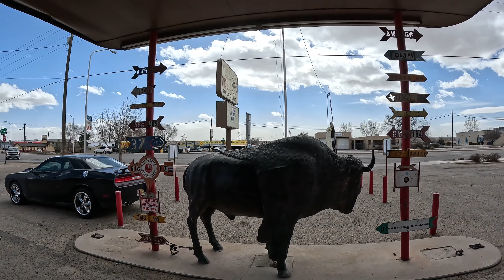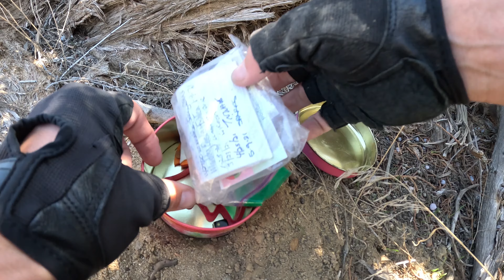Day 247: NM Good Badlands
We managed to make it into the northwest corner of New Mexico last night before catching some sleep. This morning we wake up in the city of Bloomfield, ready to take on a new day in a new state (kind of new, anyway). We begin with a short exploration of the town, checking out some of the local oddities and murals, before diving into some geocaching for the day. Not having much hiking time yesterday, Ai-Chan is excited to be by my side during each hunt, seemingly happy just to be stretching her legs regardless of the terrain. We allow the finds to carry us up and down the hills on the outskirts of Bloomfield, with Ai-Chan ready to settle into her afternoon nap by the time we finish up in town. From there we make a long jump south across the desert, stopping off to appreciate the view of the badlands along the way. Once we clear the desert we reach the small village of Blue Water. Although there is not much happening here, there is quite a bit more to see just down the road in Milan, and even more than that in the City of Grants. Even stopping to find many extra geocaches between these three cities, we still find ourselves with daylight to spare so hop out to the El Malpais National Monument to finish things off. Here, exploring these volcanic blasted lands, Ai-Chan and I enjoy a sunset before retiring to the Joe Skeen campground to catch some shut eye.